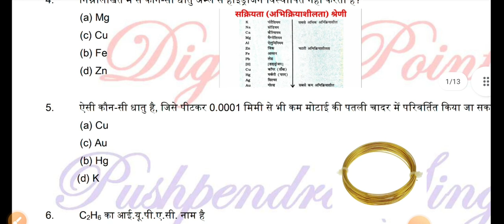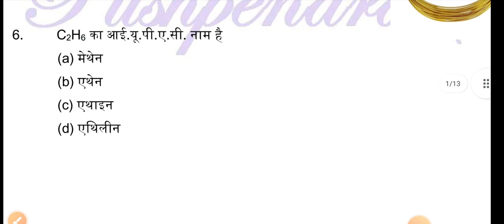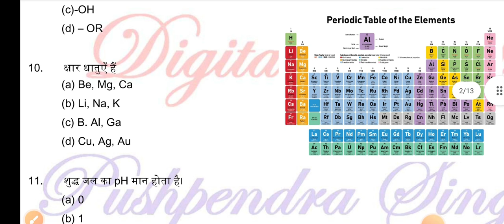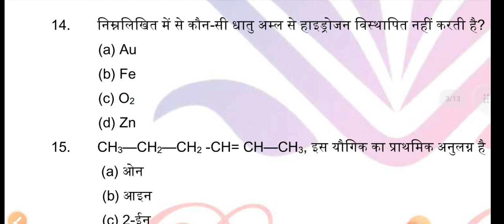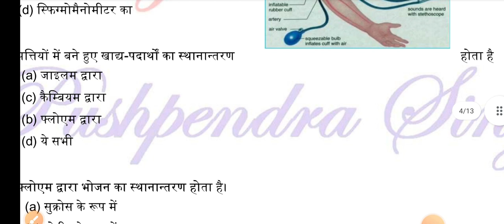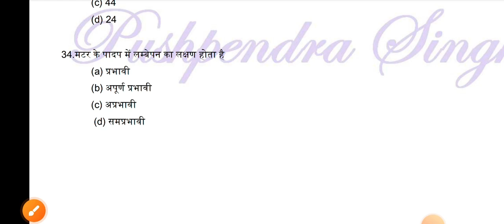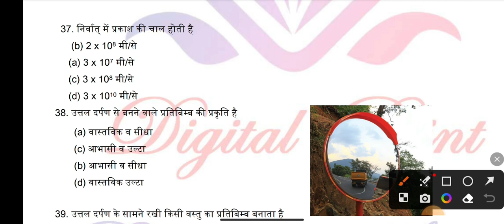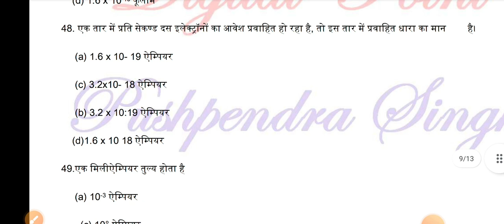UP Board class 10 science important MCQs | class 10th vigyan ka paper | science MCQ 2023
Hello Students
I am Pushpendra Singh